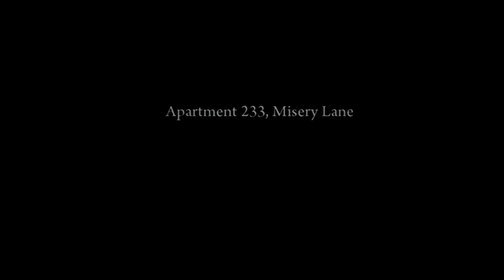Mafia II - #06 - Acerto de Contas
Sexto episódio da série!
Não esqueçam de avaliar e comentar.

Conheça o Projeto MachinimaTeam

Um Grande Abraço, valeu, falou

LagartoGameplays - Machinima Partner